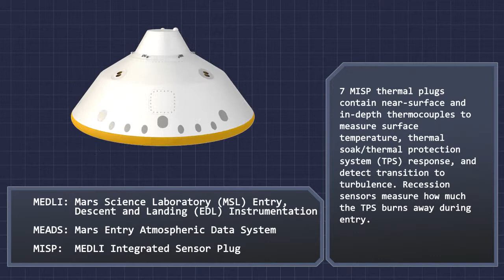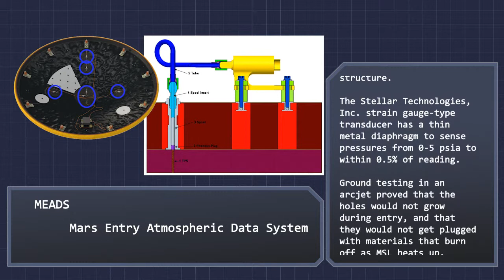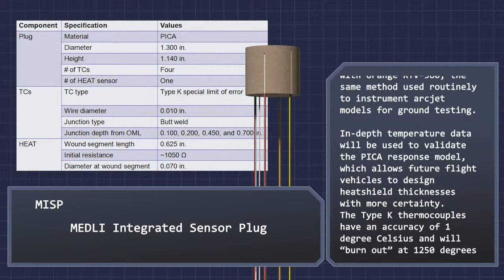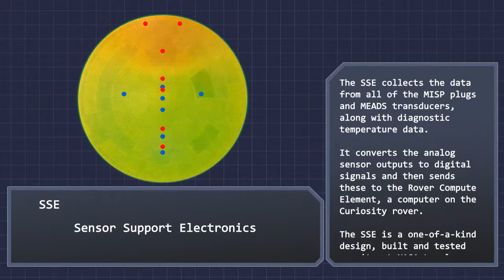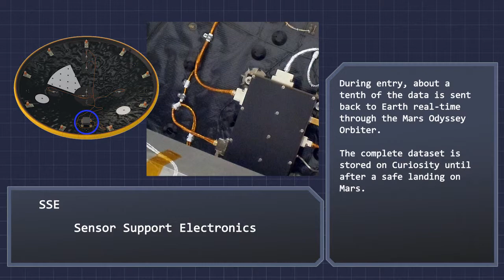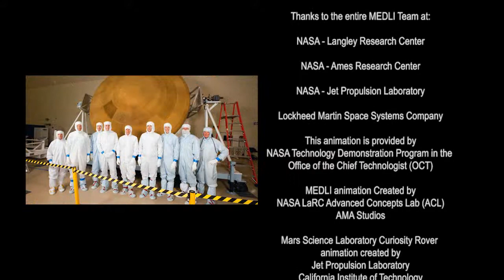MEDLI Animation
Animation of MEDLI, the Mars Science Laboratory Entry, Descent, and Landing Instrument, which contains multiple sophisticated temperature sensors to measure atmospheric conditions and performance of the capsule's heat shield. Footage prepared at NASA Langley Research Center.